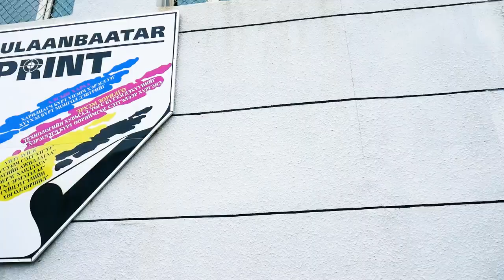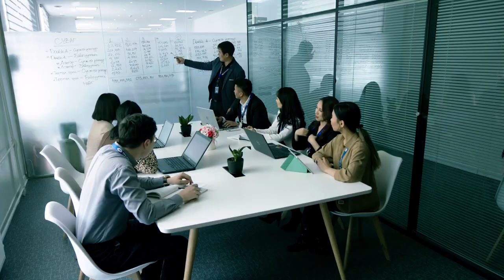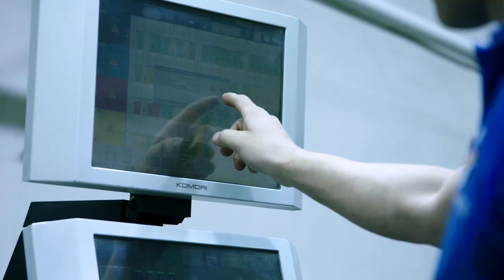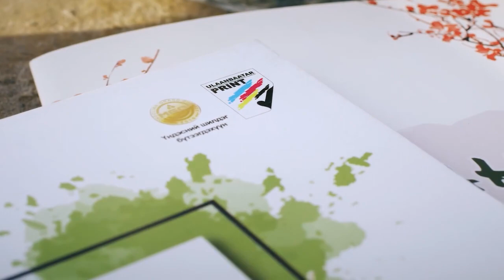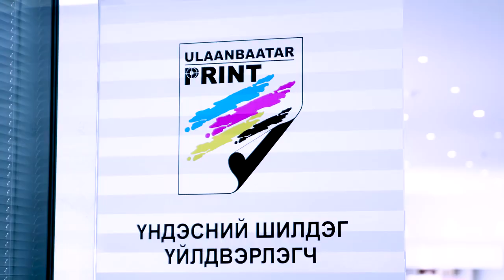Үндэсний үнэт үйлдвэрлэгч Улаанбаатар Принт ХХК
ндэсний үнэт үйлдвэрлэгч Улаанбаатар Принт ХХК-ний түүхт 25 жилийг хамтдаа бүтээлцсэн эрхэм хэрэглэгчдэдээ, харилцагчдадаа, үе үеийн хүндэт ажилчдадаа ойн баярын мэнд хүргэе!❤️
"Технологийн хувьсал, төгс бүтээгдэхүүнийг хэрэглэгч бүрд өөриймсөг сэтгэлээр хүргэнэ"- Улаанбаатар Принт ХХК